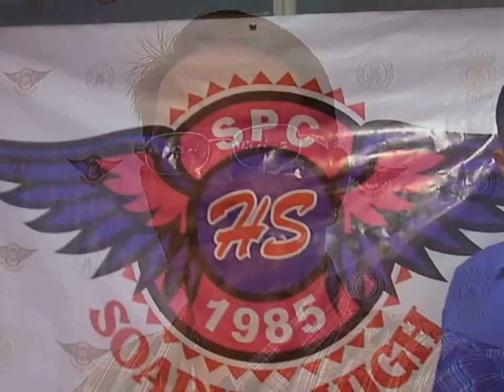SPC Silver Jubilarians Batch '85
SPCian Silver Jubilarians Batch '85 hosting the 96th Alumni Homecoming, July 3, 2010